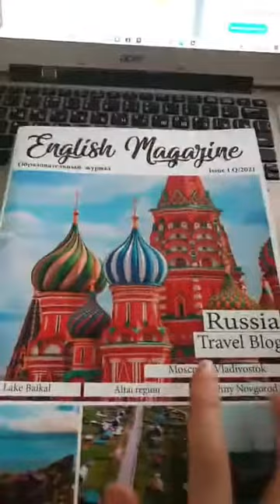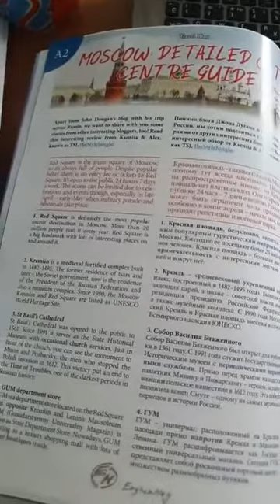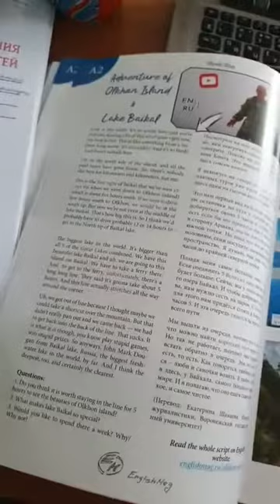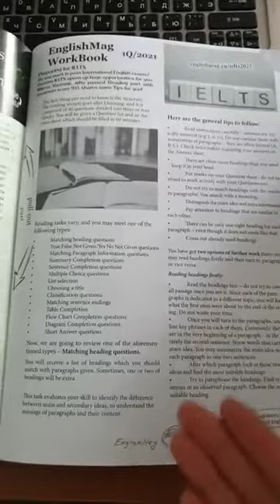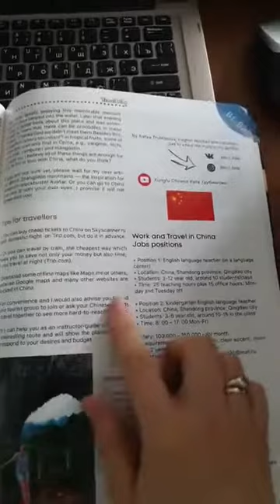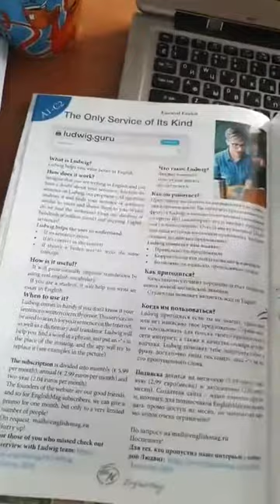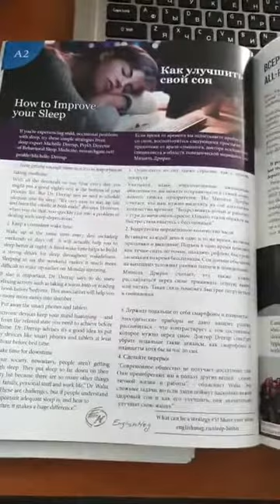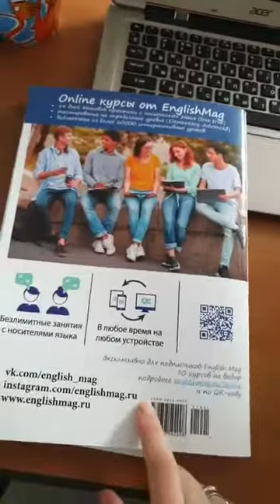A review of English Magazine (EnglishMag) – by our subscriber, English teacher, Viktoria Shistko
00:15 – EnglishMag review

Обзор журнала English Magazine (EnglishMag) от преподавателя английского языка